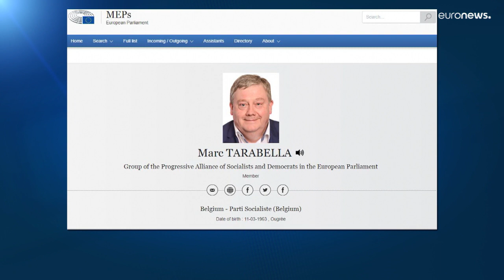El Parlamento Europeo levantará la inmunidad a dos diputados envueltos en el escándalo de Catar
La Presidenta Roberta Metsola ha dicho que "no habrá ninguna impinudad".